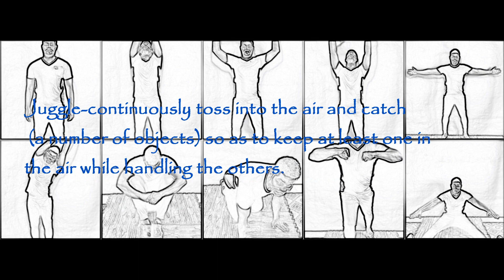Toss and Catch 1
Elementary Physical Education